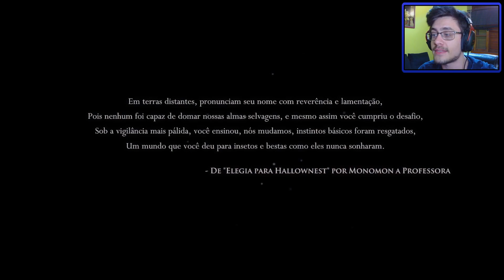O INÍCIO da AVENTURA do querido CAVALEIRO OCO! - Hollow Knight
Em busca de recuperar minha alma massacrando pobres insetos possuídos!

~Informações do Vídeo:
Primeiro vídeo da gameplay de Hollow Knight

~Informações do Jogo:
Nome: Hollow Knight / Lançamento: Fevereiro de 2017
Desenvolvedor(a): Team Cherry / Distribuidor(a): Team Cherry

~Informações do Setup:
Memória RAM -- 2 Corsair Vengeance LPX DDR4 16 GB 3200MHz